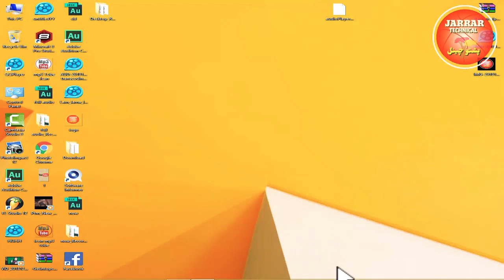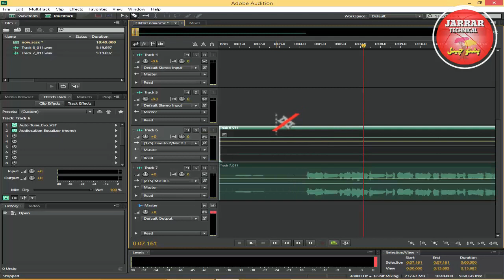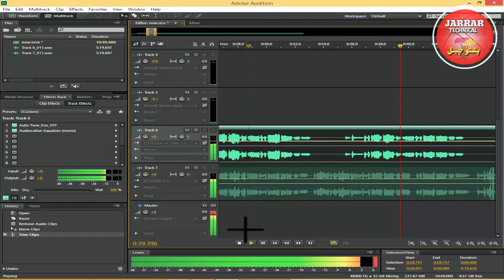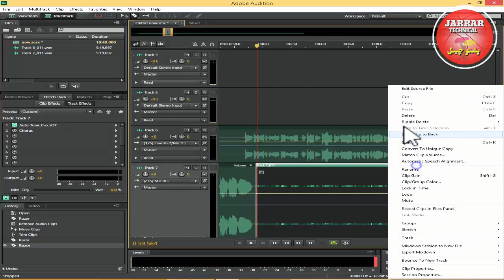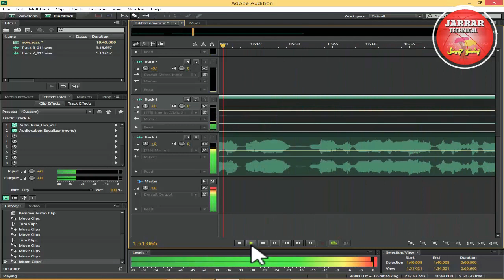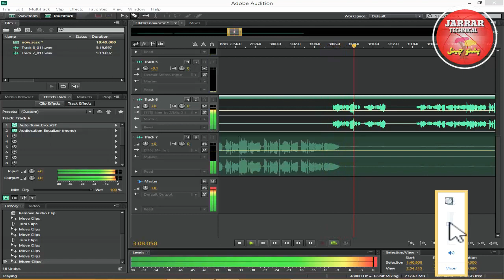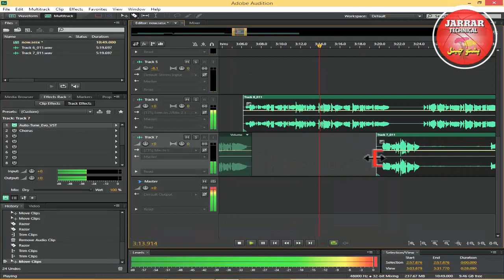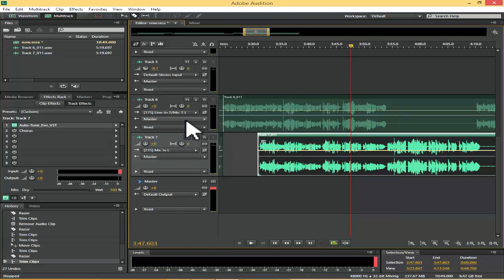How to recording like a studio in home || Adobe audition full course in pashto #12